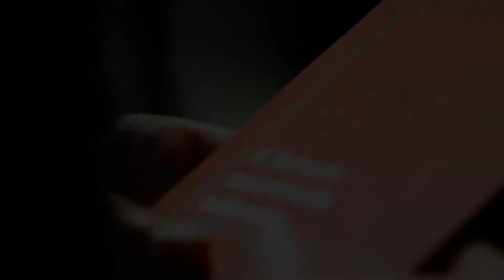Paolo Rumiz | Porto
✌️ Paolo Rumiz ci parla del Porto di Trieste e di come potrebbe fare da modello per lo sviluppo di tutta la città.
🪁 Grazie ad Alessandro Ruzzier per la realizzazione del video
Sosteni il cambiamento 👉 adessotrieste.eu/sostieni